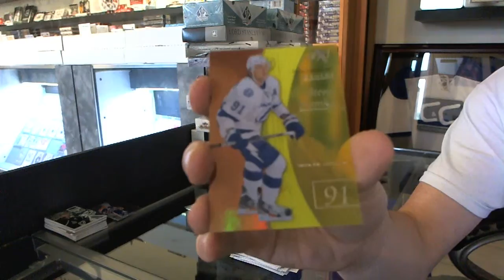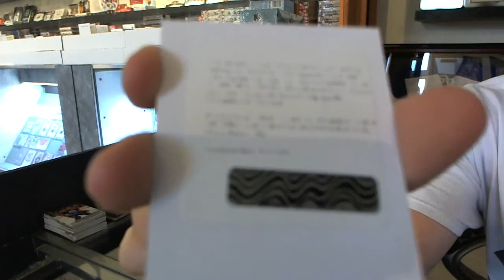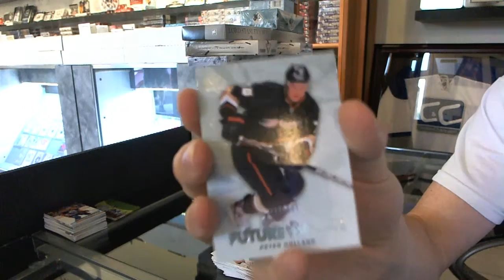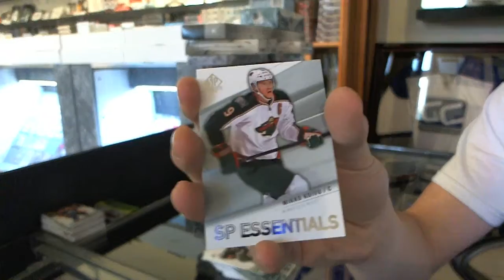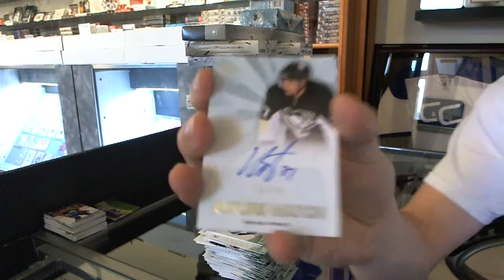11-12 SP Authentic & 12-13 Retro Hockey 2 Box Break - C&C #3495